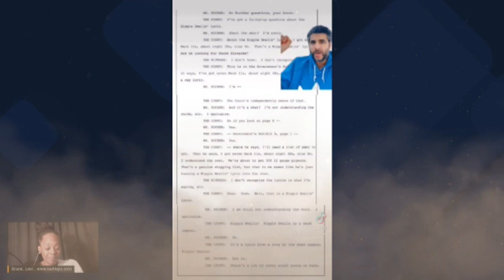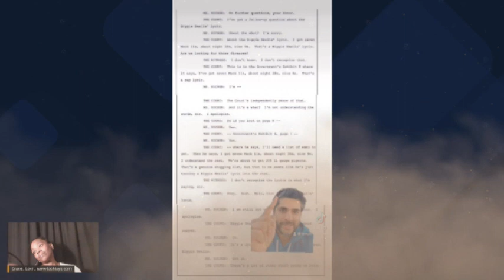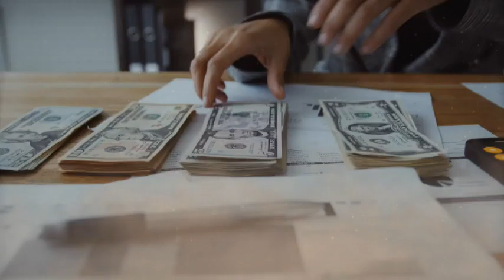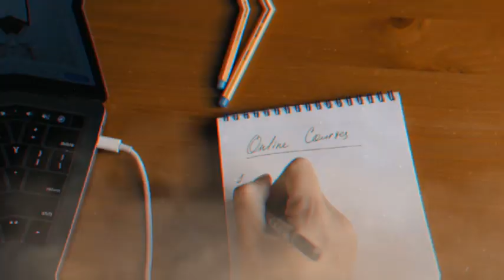YSL ~ GUNNA Court Case! The Rapping Judge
Hebrews United!
Please support by:
1. Viewing the original content creator's channel
4.